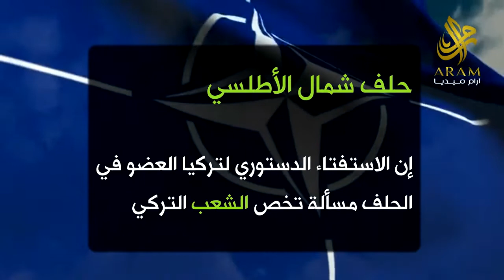الاستفتاء التّركي وردود الأفعال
آرام للدراسات والإعلام